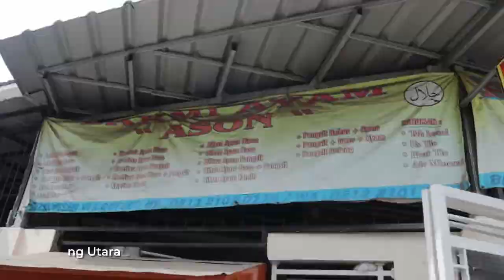MURAH, MERIAH, MANTAP!! | REVIEW BAKMI AYAM ASON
Siapa yang nggak kenal kedai bakmi yang satu ini? Porsinya super banyak, cita rasanya bintang 5, dan harganya sangat sangat sangat terjangkau!!!

Bakmi Ayam Ason
Komplek Villa Melati Mas, Jl. Villa Melati Mas Raya No.17, Jelupang, Kec. Serpong Utara, Kota Tangerang Selatan, Banten 15323